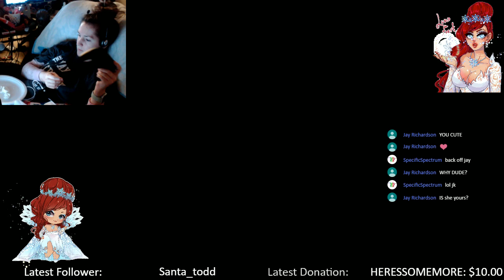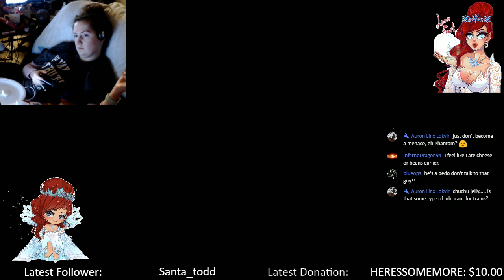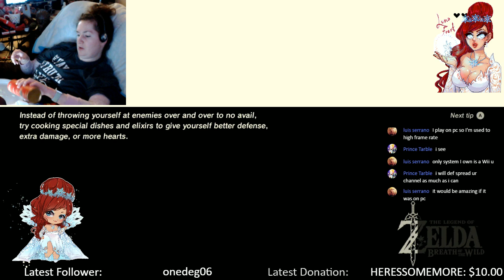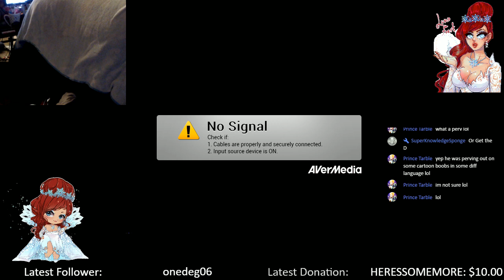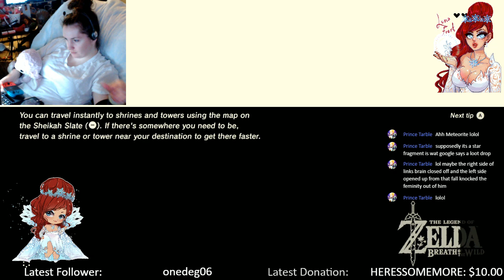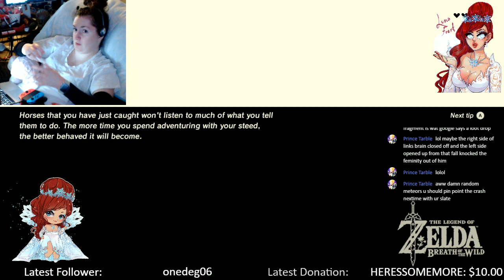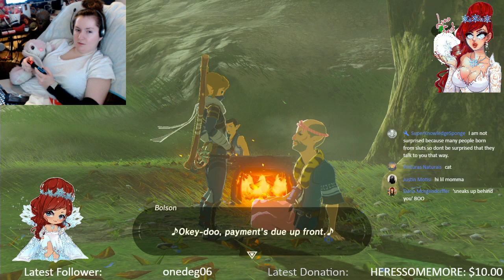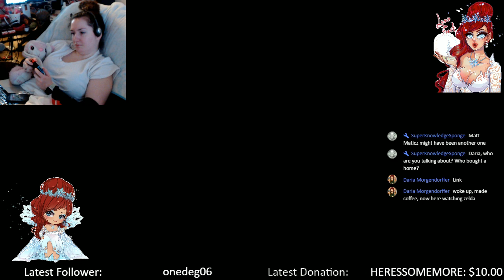[ZR7a] Zelda Raw! Amiibos with Breath of the Wild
Recorded with Avermedia Live Gamer Extreme
Webcam Logitech c920
Microphone Shure SM58
Audio Input Mixer Behringer Xenyx 802